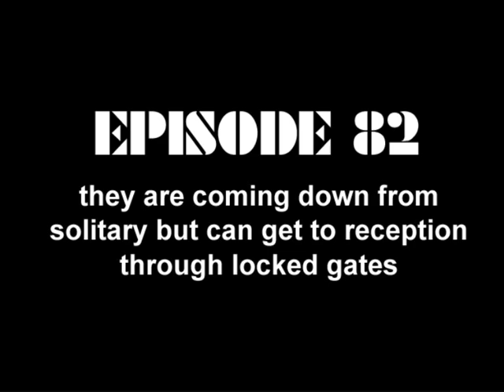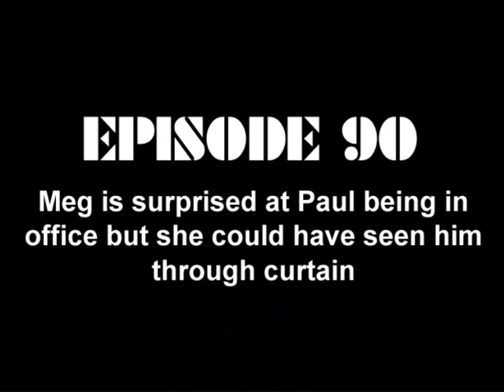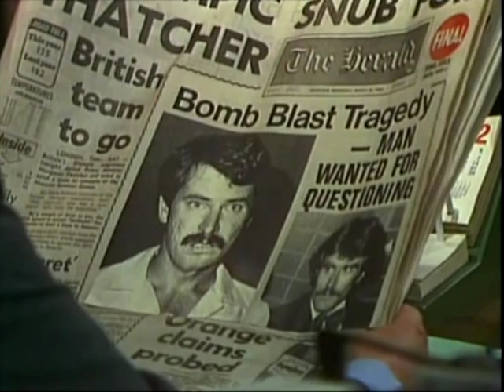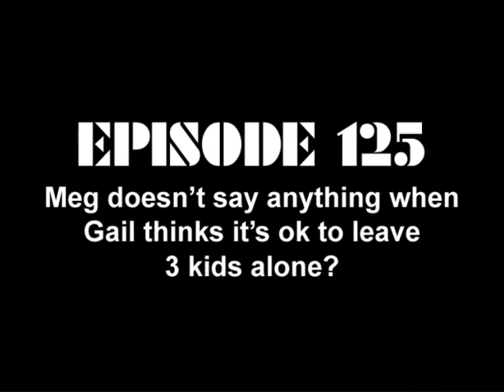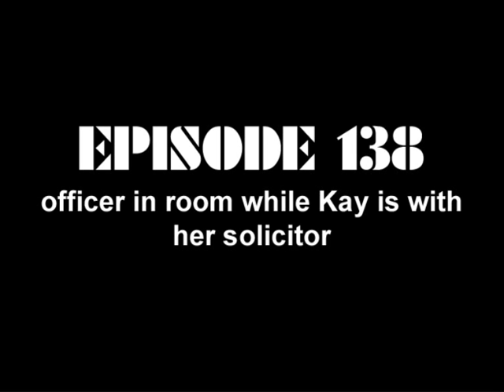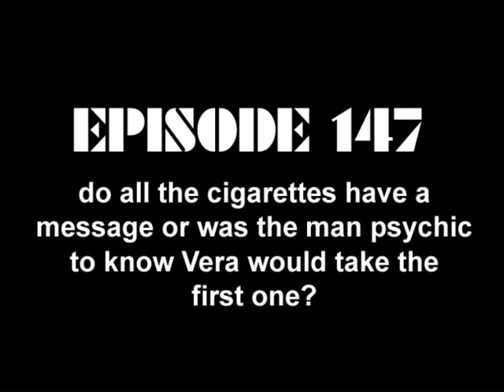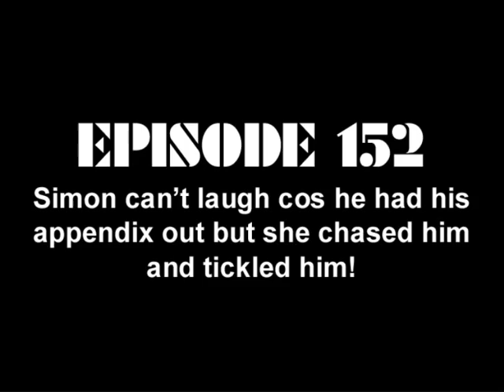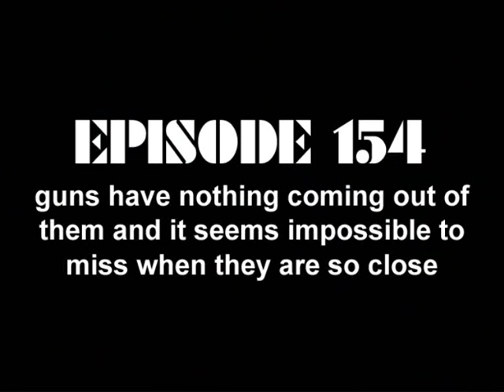Prisoner Cell Block H gaffes - part 11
A collection of mistakes, gaffes and continuity errors that occured during Prisoner Cell Block H. Part 11. This covers the early episodes 82 to 154. This video was created with help from people posting on the wentworth forum